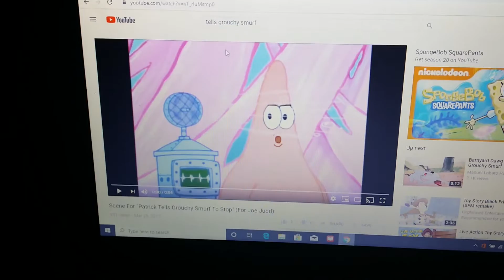Patrick Tells grouchy Smurf to stop.